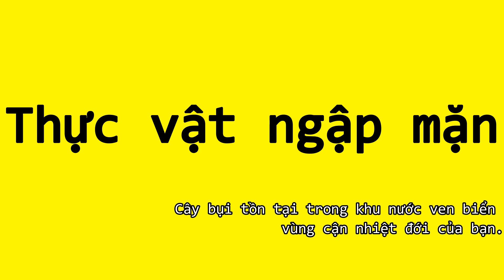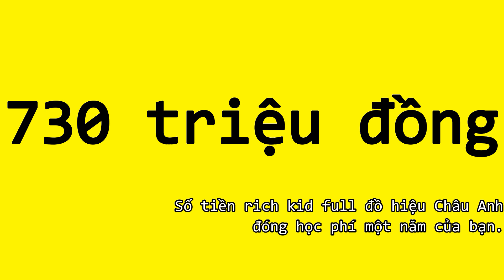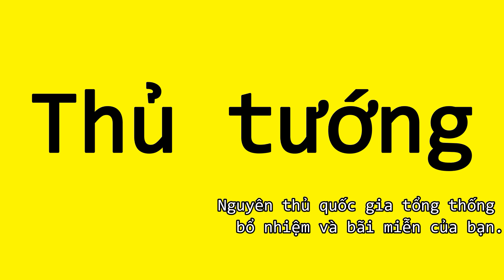Thực vật ngập mặn, Loïc Desriac, Nam Đàn, Thutmose, Ném đĩa, 730 triệu đồng, cắt cổ tay, chân gấu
Thực vật ngập mặn, Loïc Desriac, Nam Đàn, Thutmose, Ném đĩa, 730 triệu đồng, cắt cổ tay, chân gấu, thế kỷ 17, Thủ tướng, IOC